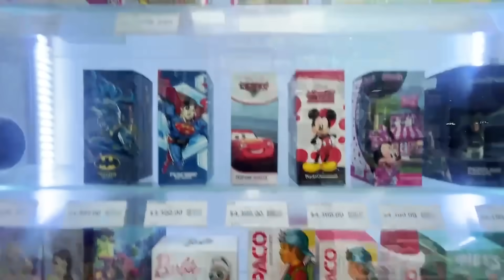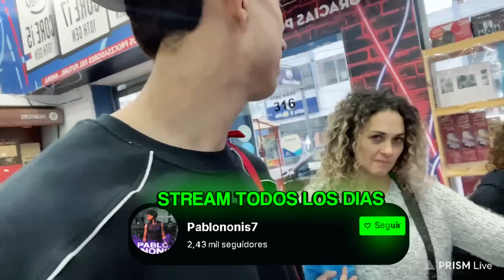Nuevas Compras para La Mansión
Pablo Nonis Compra Cosas para la Nueva Casa